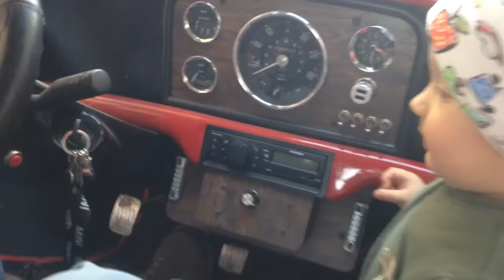Prvé posedenie v aute 😍❤️😘